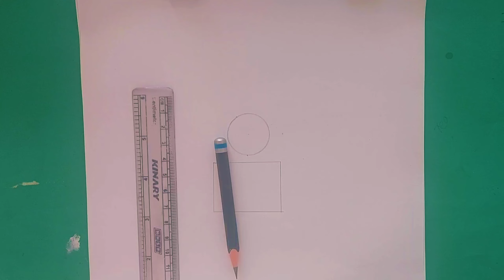Very easy drawing in 2 minutes || A girl going to school with an umbrella || Drawing for beginners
Easy pencil drawing for beginners / How to draw a girl with umbrella. How to draw a girl easy.

 Recreation of Farjana drawing Academy

recreation of Farjana drawing
inspired by farjanas drawing
farjana
farjana girl drawing tutorial
easy drawing of Farjana
Farjana drawing for school student
Farjana's drawing for beginners
drawing of Farjana step by step
Farjana's art
mukta easy drawing
mukta's art
mukta's craft
tonni art and craft
tonnis cute idea
farjana drawing hacks
Farjana's drawing tricks
cute drawing of Farjana
Farjana's best drawing
Farjana's drawing for kids /students
Farjana's doodle note idea
Farjana's drawing /painting hacks
easy drawing of Farjana drawing Academy
about Farjana drawing Academy
recreation of Farjana drawing scenery
recreation of Farjana drawing girls

farjana
Farjana's art
mukta easy drawing
mukta's art
mukta's craft
tonnis cute idea
farjana drawing hacks
Farjana's drawing tricks

farjana
Farjana's art
mukta easy drawing
mukta's art
mukta's craft
tonnis cute idea
farjana drawing hacks
Farjana's drawing tricks

farjana
Farjana's art
mukta easy drawing
mukta's art
mukta's craft
tonnis cute idea
farjana drawing hacks
Farjana's drawing tricks

farjana
Farjana's art
mukta easy drawing
mukta's art
mukta's craft
tonnis cute idea
farjana drawing hacks
Farjana's drawing tricks